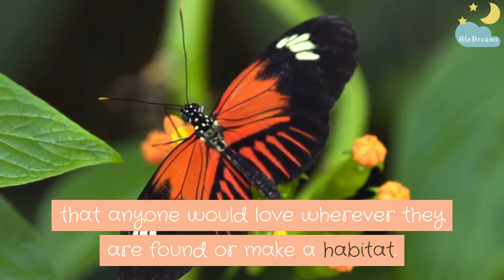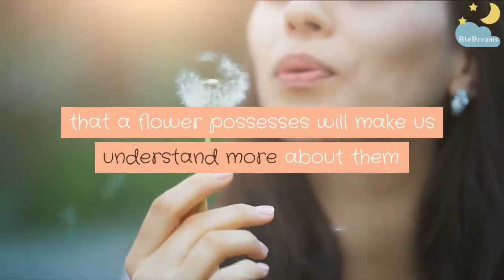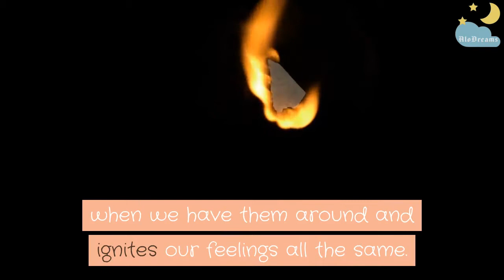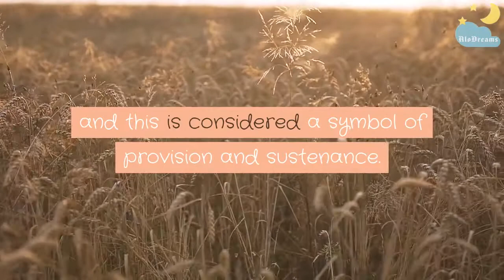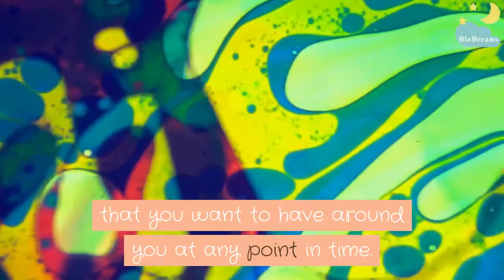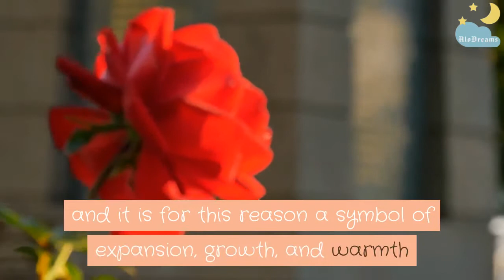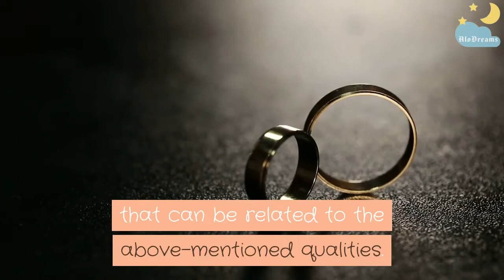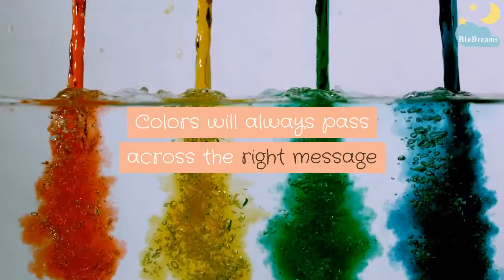10 Flower Colors - Meaning and Symbolism